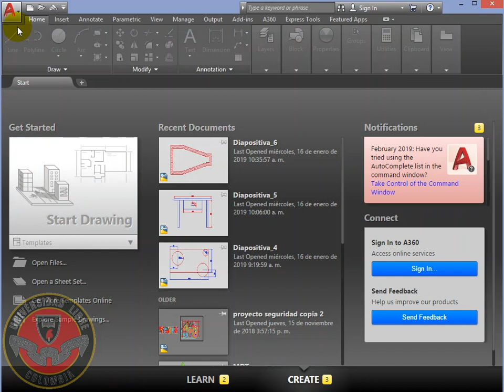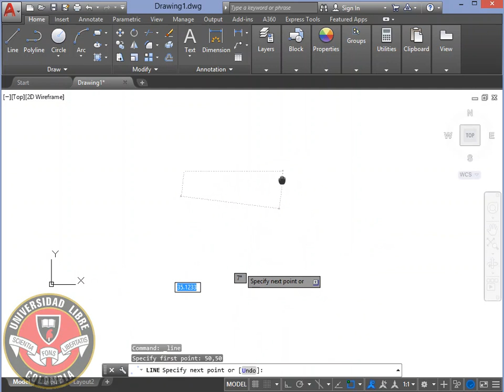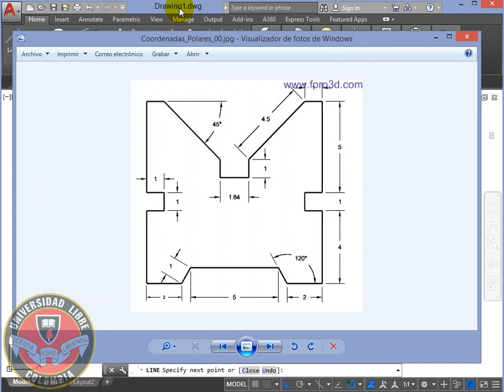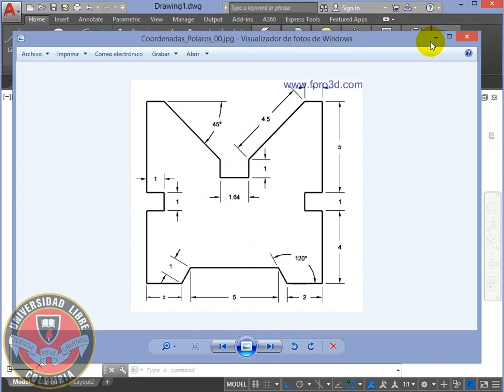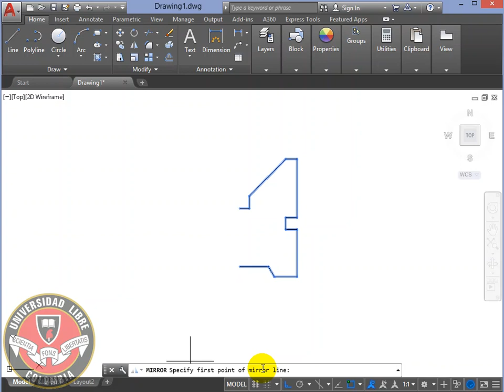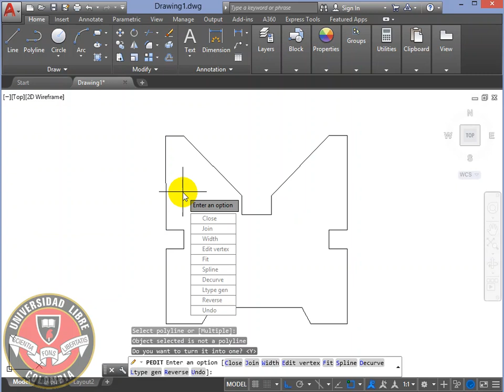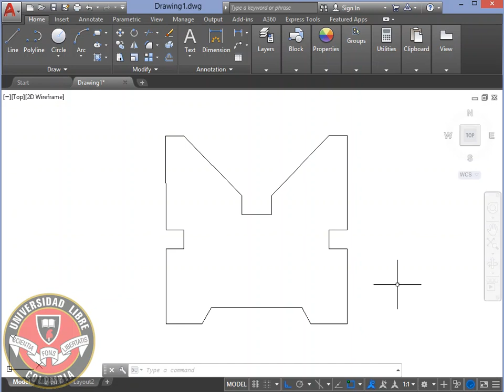Ejercicio Complementario de Coordenadas Polares - 01